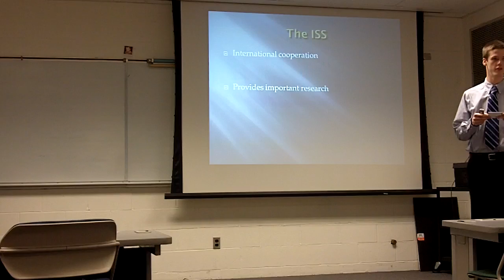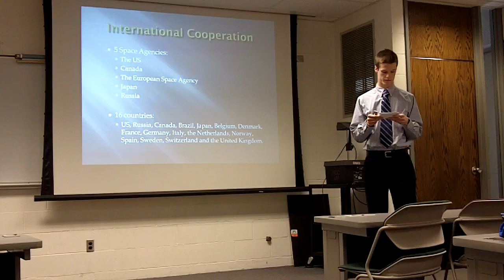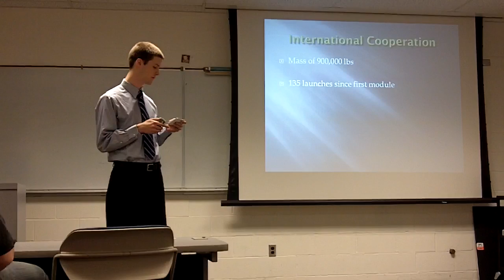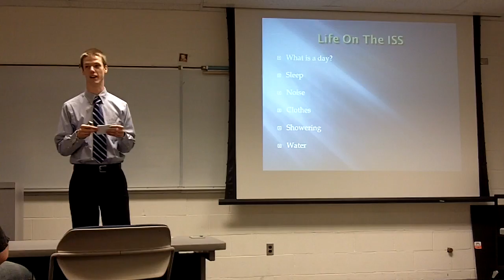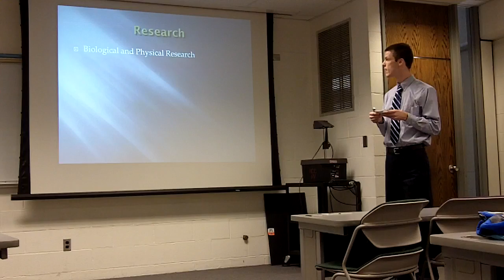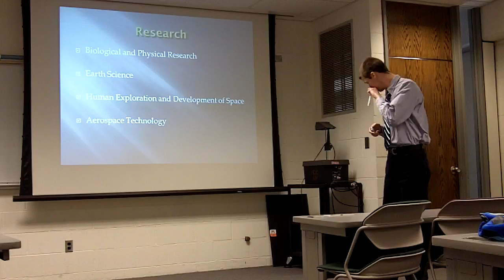Jonathan Informative Speech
My first speech in COMM 110, an informative speech.